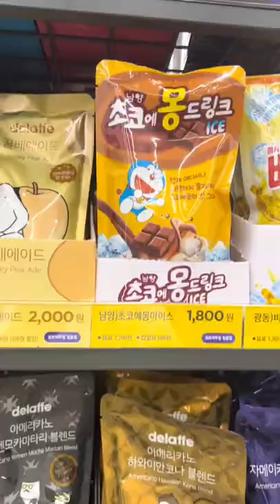chocolate milk @ Korean Convenience Store 🍫🥤